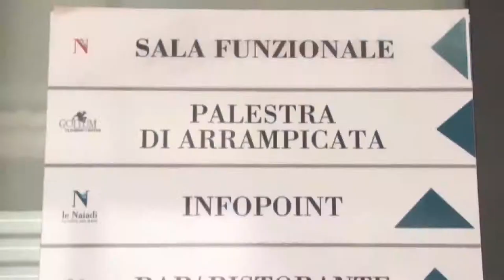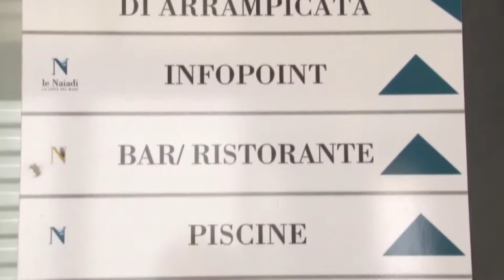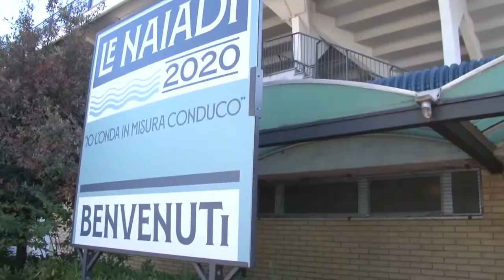Naiadi. Il Comune di Pescara sollecita la Regione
Le Naiadi restano chiuse e il Comune che dovrebbe prendere in gestione l’impianto sollecita la Regione ad una risposta rapida per non ritardare la riapertura come ha spiegato ai nostri microfoni